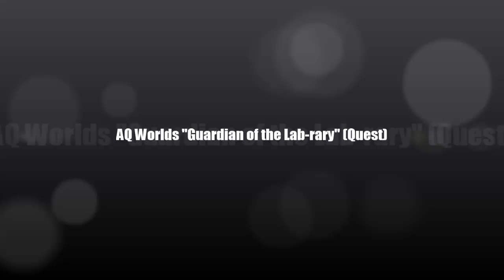AQ Worlds "Guardian of the Lab-rary" (Quest)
Quest:Guardian of the Lab-rary

NPCs:Voltaire

Monster List:Snackistopheles, Fishizzle, Spid-Squider

Turn in:Riddle Solved x1
           Answer 1 x1
           Answer 2 x1
           Answer 3 x1
           Answer 4 x1
           Answer 5 x1

Equipment Won:None